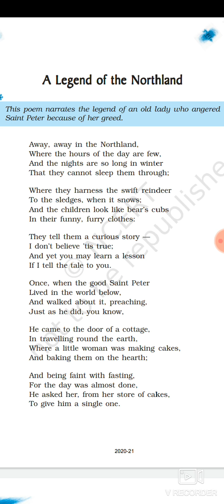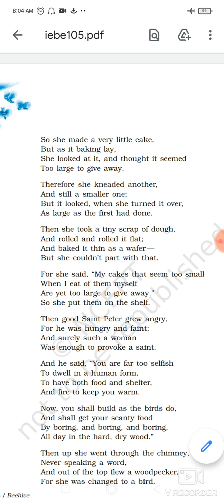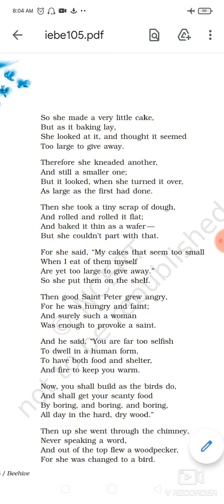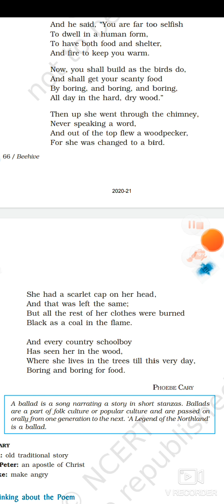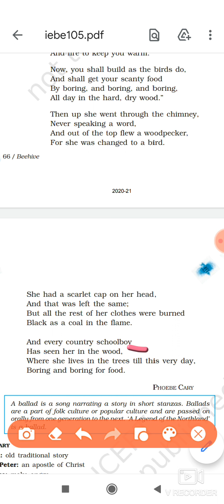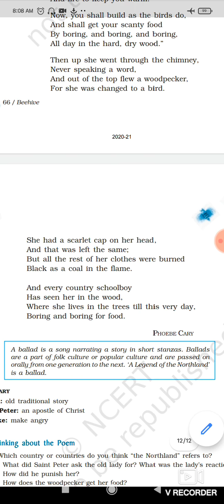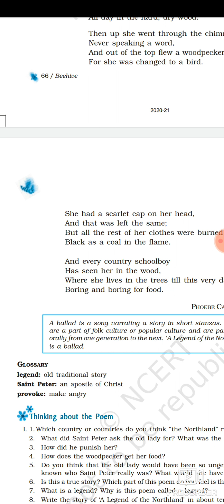Class 9th ENG Poem A Legend of Northland Explanation Part 2